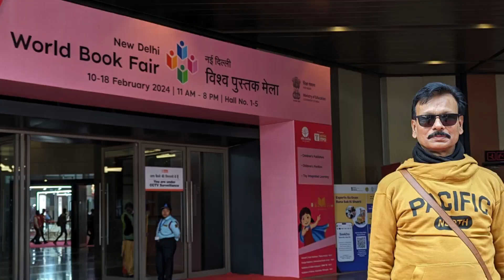Unique Devnagari Script | Nagari Lipi Parishad | World Book Fair | Dr Akhilesh Aryendu | Delhi